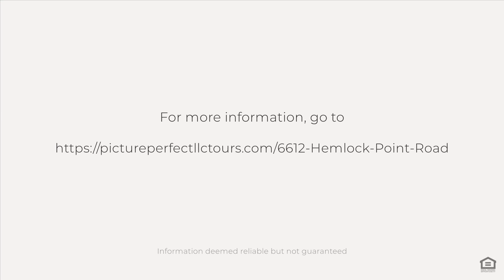6612 Hemlock Point Road, New Market, MD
See the Property Website! :: * * * YOU WILL LOVE THIS DARLING HOME * * * THIS CUTE AS A BUTTON COLONIAL HAS A MAIN LEVEL BEDROOM & 3 MORE BEDROOMS UPSTAIRS * * * 3 CAR PARKING PAD * * * WALK TO LAKE ANITA LOUISE & THE FAMOUS LAKE LINGANORE "BOWL" * * * BRAND NEW 50 YEAR ROOF * * * NEWER VINYL TILT WASH WINDOWS * * * HVAC SYSTEM REPLACED ONLY A YEAR & A HALF AGO * * * HARDWOOD FLOORS ON THE MAIN LEVEL, 2ND FLOOR & WOOD STAIRS * * * FINISHED BASEMENT FAMILY ROOM * * * WAINSCOATING * * * STYLISH BARN DOOR * * * CEDAR SIDING PAINTING IN 2020 * * * NEWER APPLIANCES * * * SOME BATHROOM UPDATES * * * HUGE DECK * * * FABULOUS LOT * * * HOME WARRANTY INCLUDED * * * SELLERS OFFERING A $5,000 DECORATOR CREDIT FOR PAINT & BASEMENT CARPET WITH ACCEPTABLE OFFER * * *